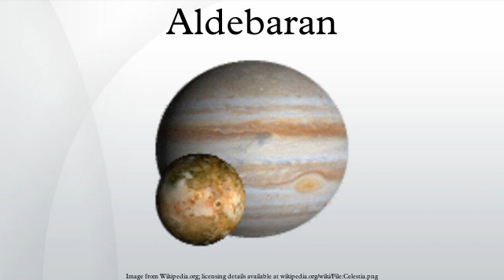Aldebaran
Aldebaran /ælˈdɛbərən/ (α Tau, α Tauri, Alpha Tauri) is an orange giant star located about 65 light years away in the zodiac constellation of Taurus. With an average apparent magnitude of 0.87 it is the brightest star in the constellation and is one of the brightest stars in the nighttime sky. The name Aldebaran is Arabic (الدبران al-dabarān) and translates literally as "the follower", presumably because this bright star appears to follow the Pleiades, or "Seven Sisters" star cluster in the night sky.
In 1997 a substellar companion was reported but subsequent observations have not confirmed this claim.